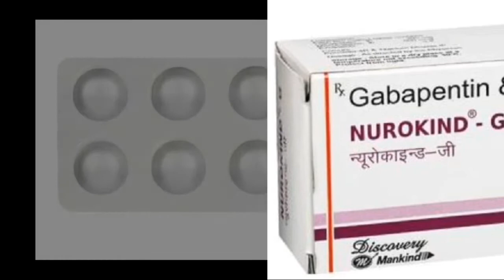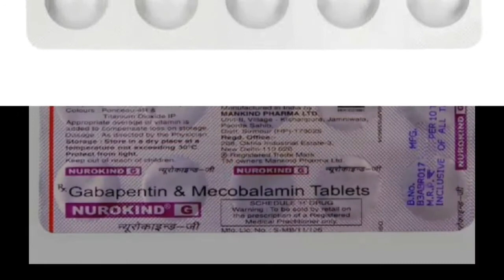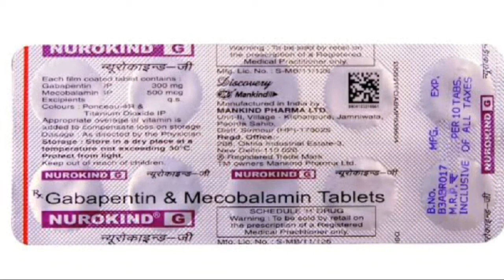Gabapentin & Mecobalamin Tablets ip uses in hindi | Nurokind-G tablet